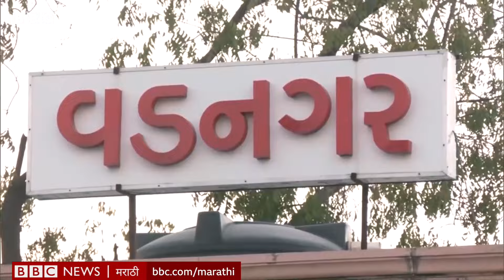Narendra Modi village Vadnagar मध्ये Archaeological Survey मध्ये सापडले मानवी संस्कृतीचे पुरावे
पंतप्रधान नरेंद्र मोदींच्या मूळ गावी अर्थात वडनगरमध्ये 2800 वर्षे जुन्या मानवी संस्कृतीच्या अस्तित्वाचे पुरावे सापडले आहेत.
इंडियन इन्स्टिट्यूट ऑफ टेक्नॉलॉजी खडगपूर आणि पुरातत्व विभागाच्या संयुक्त अभ्यासात वडनगरमधील 2800 वर्षे जुन्या मानवी वस्तीचे पुरावे मिळाले आहेत. इथे उत्खननादरम्यान काही विशेष कलाकृती, मातीची भांडी आणि इतर वस्तू सापडल्या आहेत.

पाहा तिथे काय काय सापडलं.